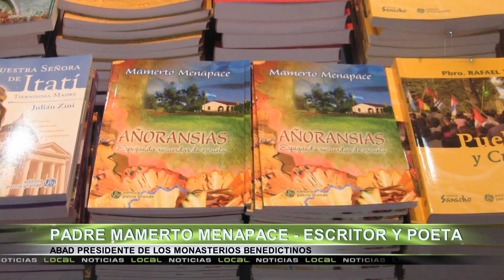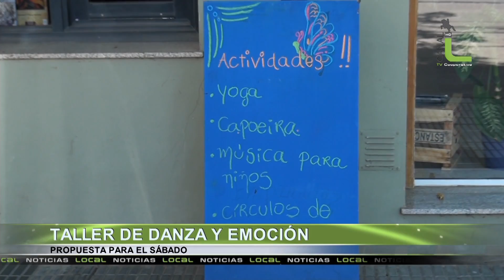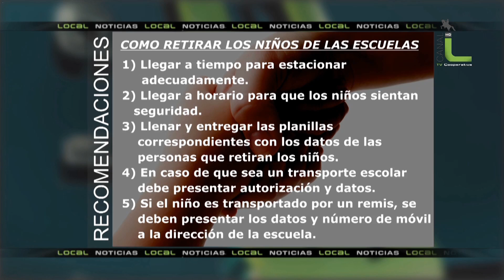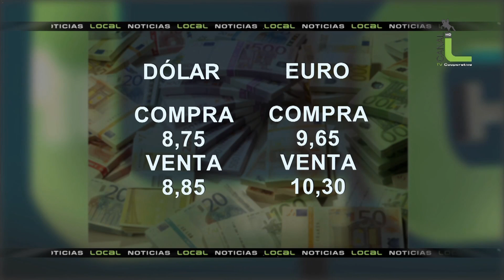Local Noticias 31-03-2015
- Paro Nacional
- Roberto Aliciardi, Dia del agua
- Mamerto Menapace, ABAD presidente de los Monasterios Benedictinos
- APAHUD, KM3